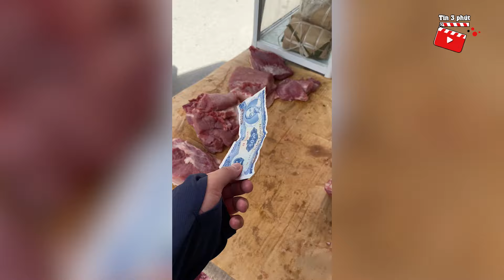Đu trend 'BỮA CƠM 5K' đang hot rần rần, thanh niên 'CẦM 5K' đi mua thịt bị CHỬI XỐI XẢ | Tin 3 Phút